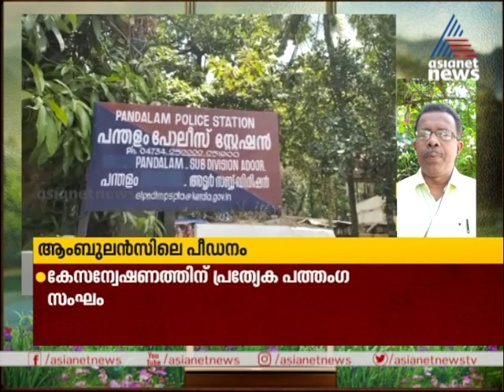Namaste Keralam 8 Sep 2020